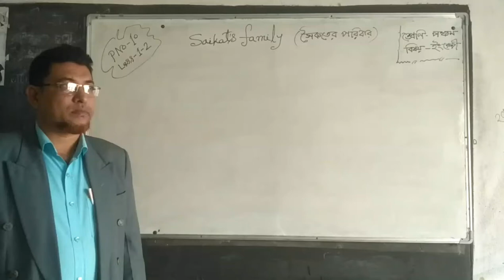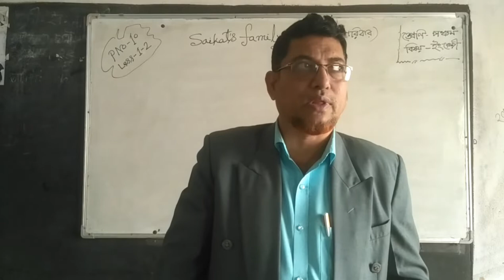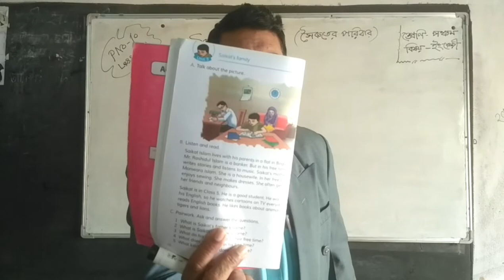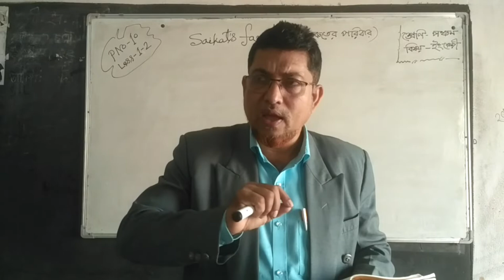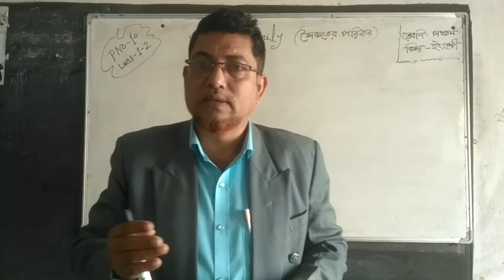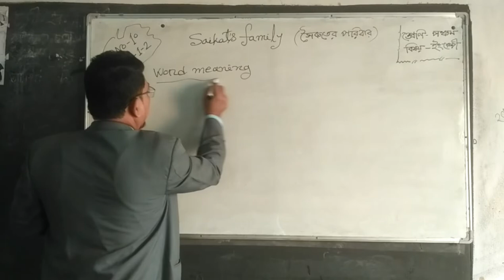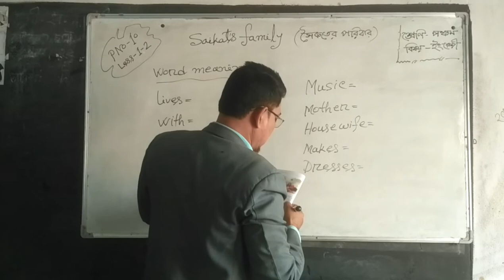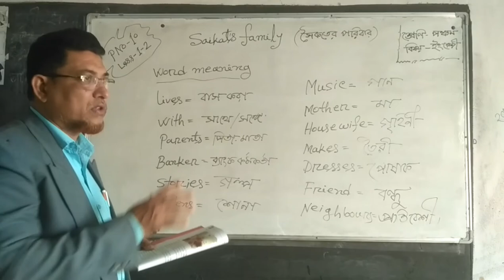Class:Five || Subject:English || Lecture by: Harun-Ur-Rashid ||Pkialim Madrasha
Dear students of class 5, This is your favourite English teacher Md.Harun Ur Rashid's lecture from your today's lesson.
Watch the video attentively.

Most importantly,
Stay home🏡
Stay safe🌎🙅‍♂️🙅‍♀️